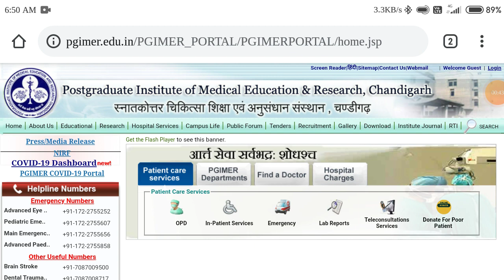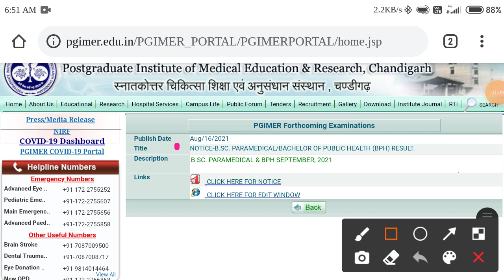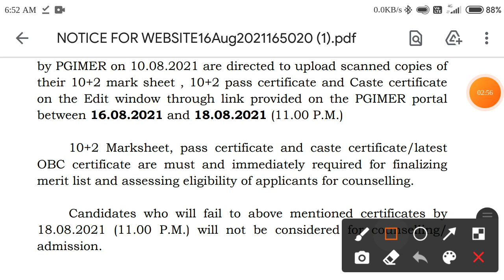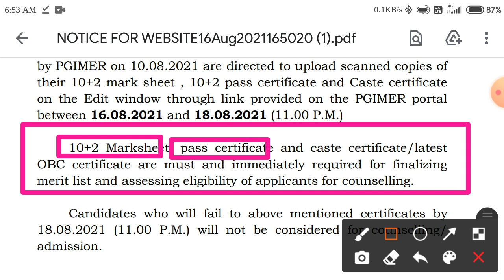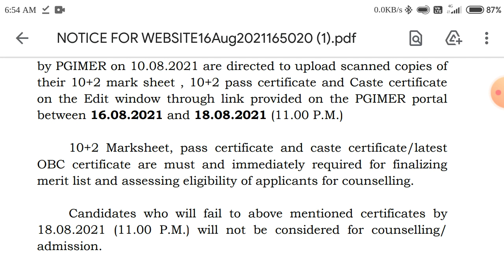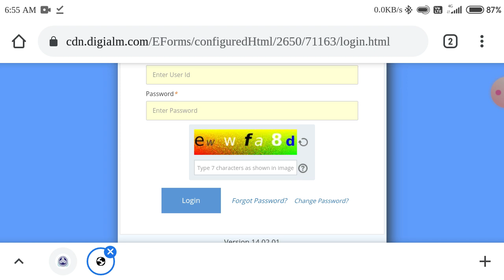PGIMER Paramedical Result 2021 Upload your certificates otherwise result will not be declared